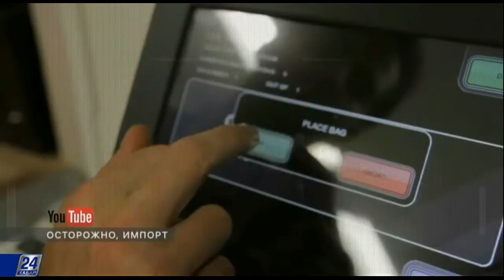Осторожно, импорт! Продовольственная безопасность